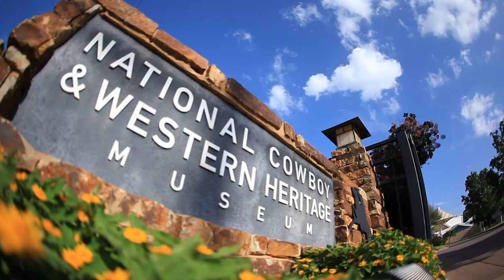Arena Legacy: Trick Riding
The National Cowboy Museum was proud to team up with RFD-TV to create a series of short stories covering rodeo's rich history. Catch all the videos in the Arena Legacy series and let us know what stories  you want told of rodeo's history!